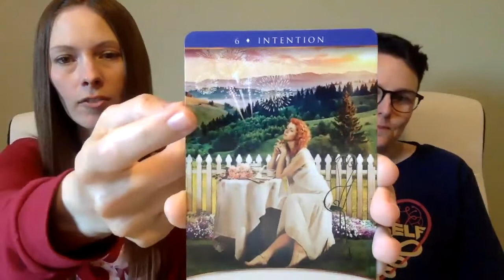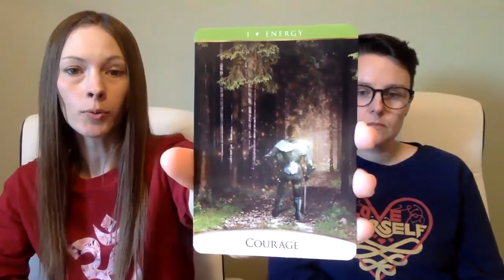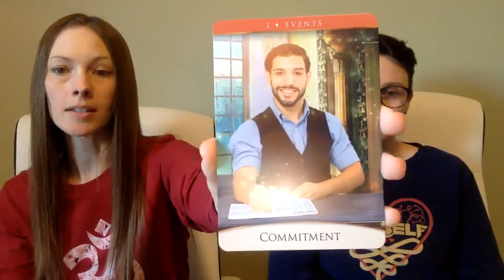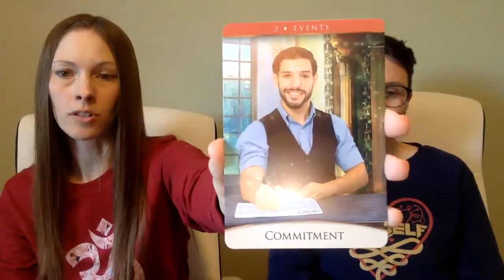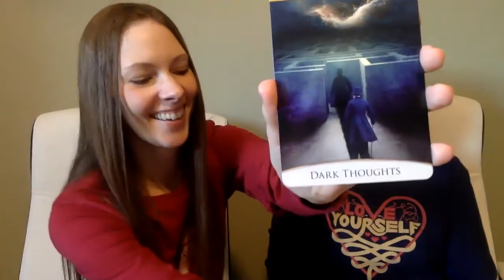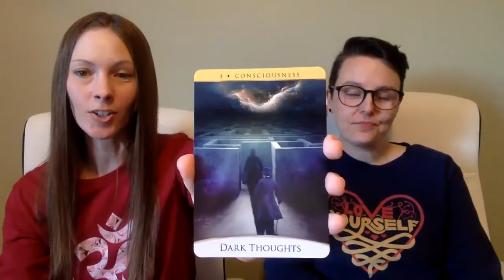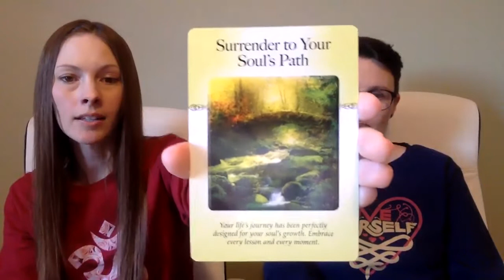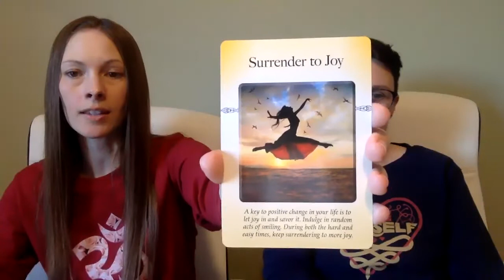Twin Flames 🙈 🙉 🙊 Are You Playing It Small?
It is safe to step forward into all that you desire. You were not created small, you were created in the image of perfection. Step boldly in your Heaven on Earth.

TwinFlameUnionWithin.com